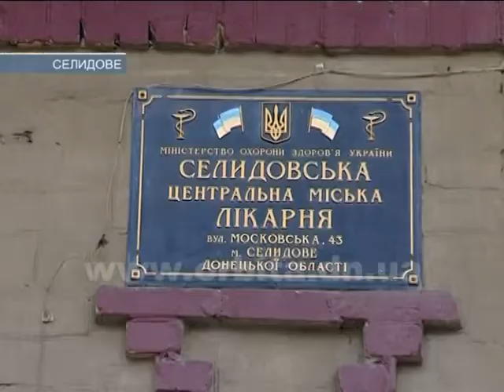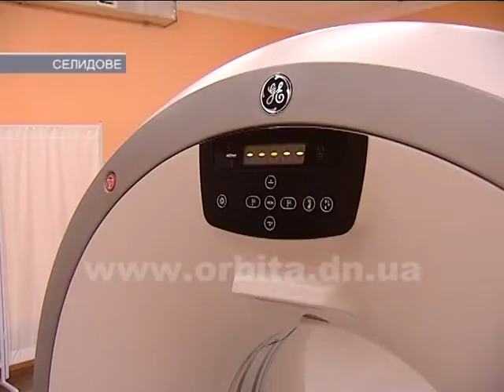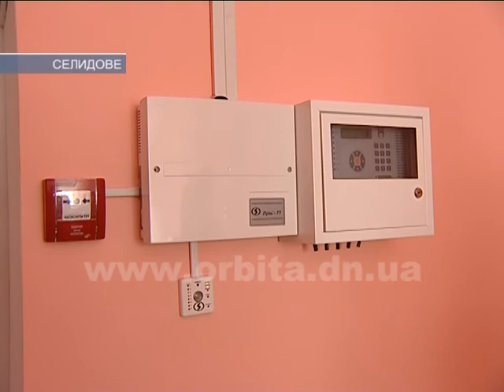Кабінет томографії та оновлений міст: у Селидовому позитивні зміни